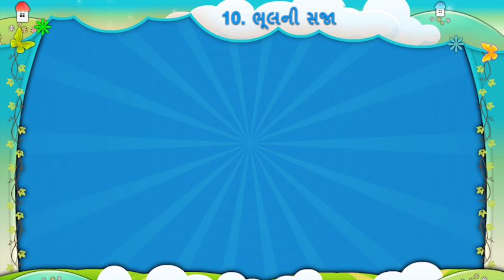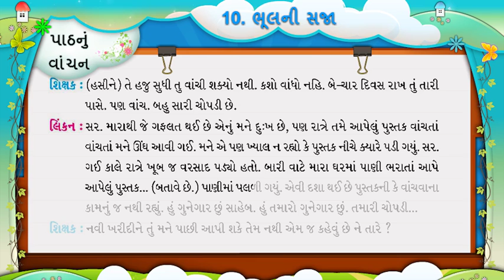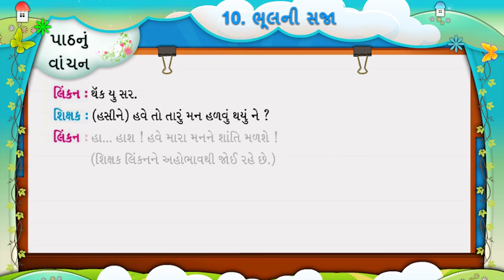ધોરણ-5|ગુજરાતી|Unit-10.ભૂલની સજા|Activity-2_1 Video|Sem-2